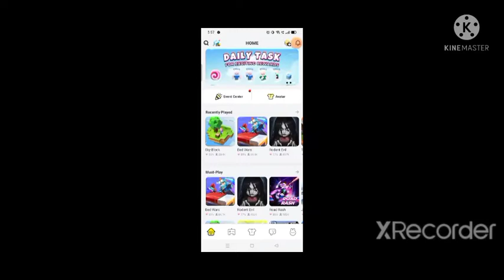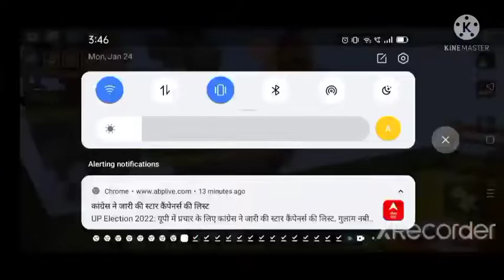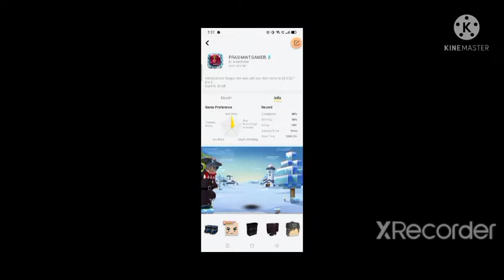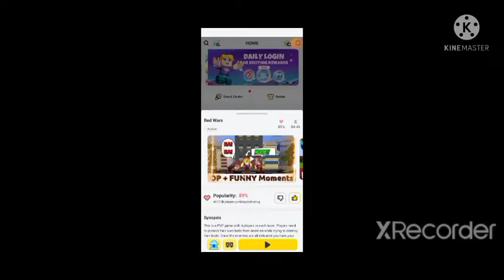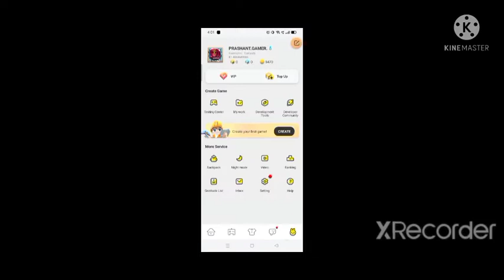Again try to 2k kills part 2